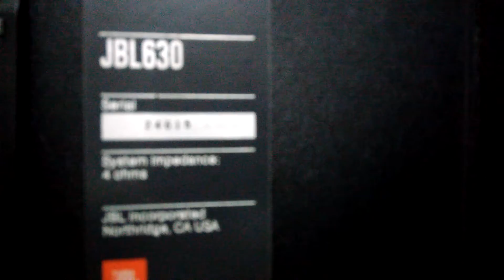Bán loa JBL630 loa Mỹ âm thanh tuyệt vời liên hệ 0983698887 Hà Nội